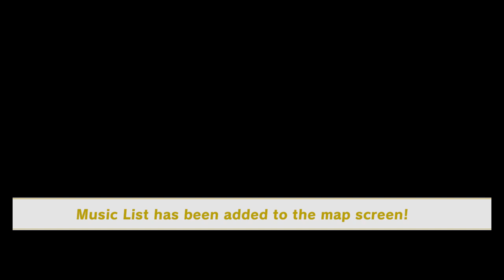Super Mario Odyssey No Commentary Let's Play Part 27- Mushroom Kingdom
Welcome back to Super Mario Odyssey! In this episode, we are officially in post-game. We begin exploring the Mushroom Kingdom and continue collecting Power Moons.

Note: I will not be gathering all the moons 100% so to say. I am only gathering the ones that I know I can find.